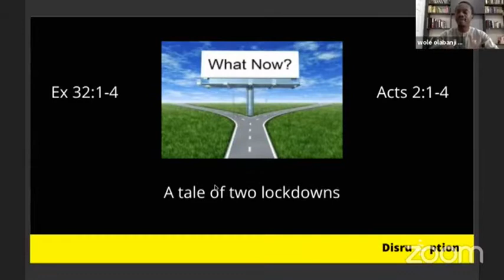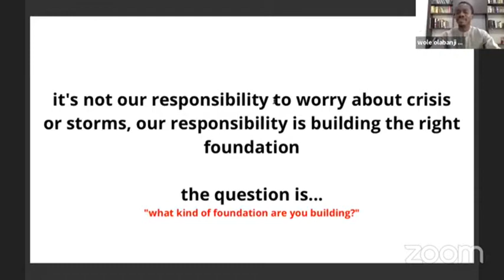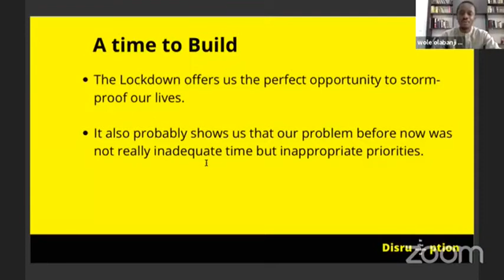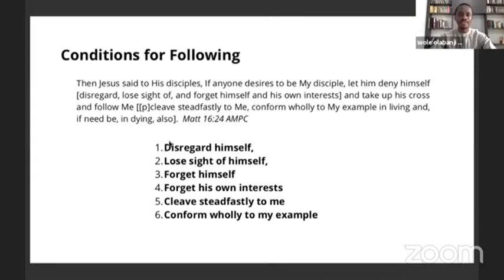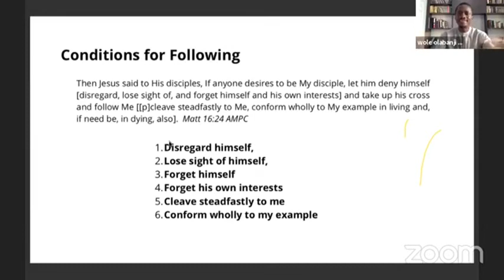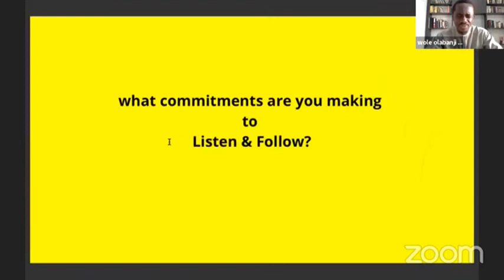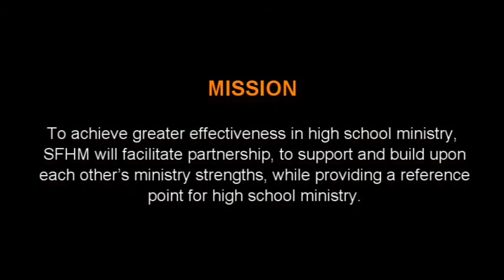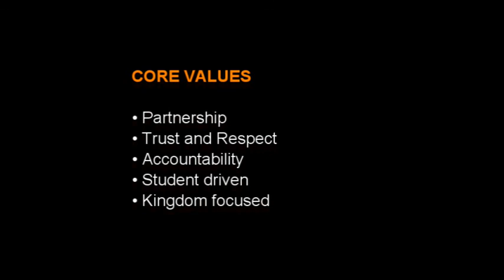A Disciplined Inner Life in the Midst of Disruption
Pre - Conference Seminar Track 1 Wole Olabaji, Abuja – Nigeria 22nd August 2020